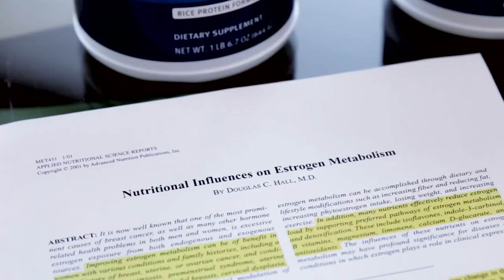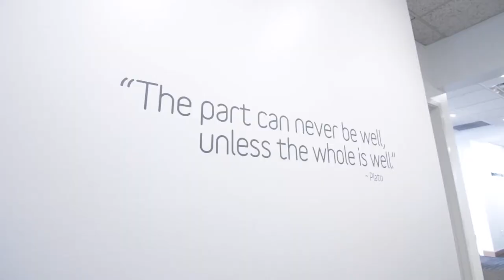Nature's Remedies - Something Better